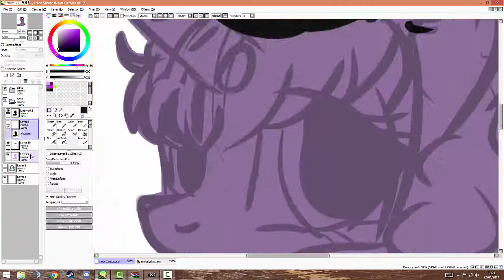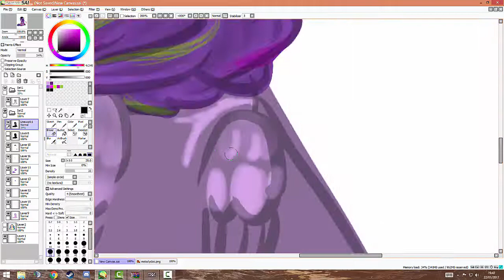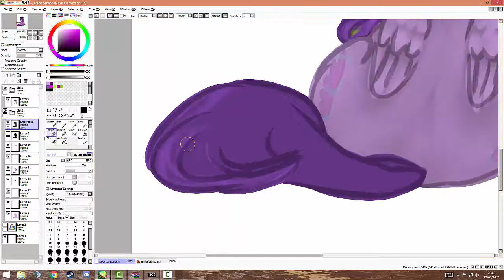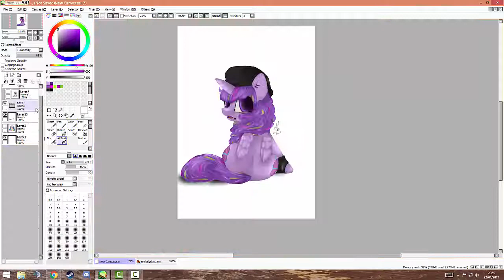Mlp Speedpaint- Wait what? -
This willl be the pattern for my personalized jersey of mlp!